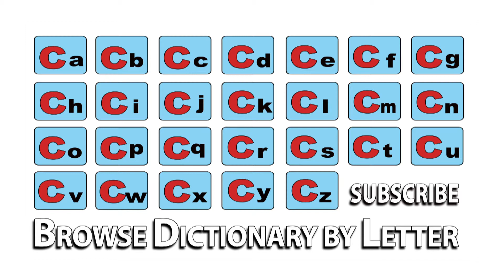Carrot - Meaning | Pronunciation || Word Wor(l)d - Audio Video Dictionary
Carrot  - watch the video to know the pronunciation & definition / meaning of the

word.